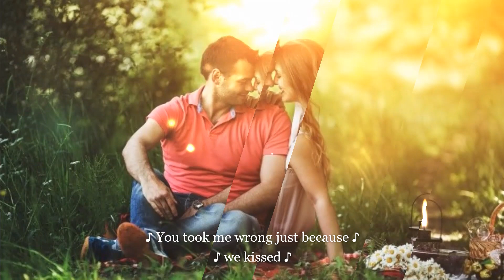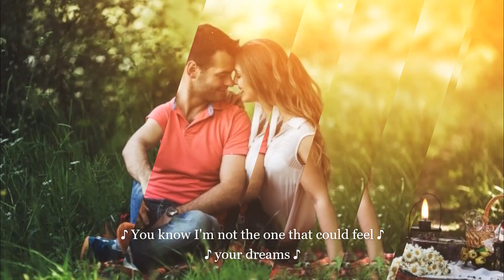Can't You See - Tiffany / with Lyrics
Tiffany Renee Darwish (born October 2, 1971), known professionally as Tiffany, is an American singer, songwriter, actress, and former teen icon.
"Can't You See" (Tiffany song), a 1993 song from Dreams Never Die album by Tiffany.